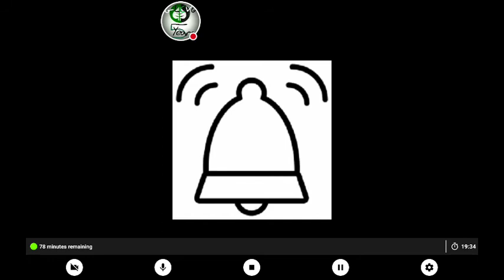Truck Simulator USA: Mac Miller Delivering The Electronics To Winnipeg!!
In Today's Video, The Driver "Mac Miller" aka Malcolm James McCormick Is Hauling The Electronics To Winnipeg.

NEW Videos NOW Weekly!